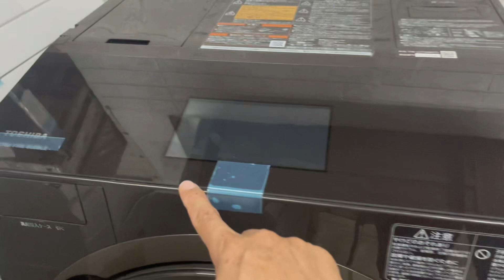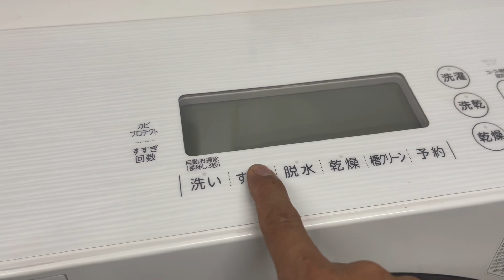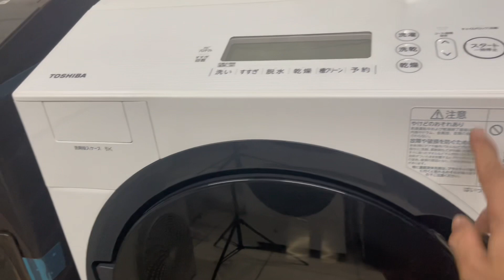Máy giặt kèm sấy 12kg toshiba cực víp siêu lướt. Hàng nhật nội địa full chức năng.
Máy giặt nội địa nhật hàng lướt mua đấu giá mới 96%. Bh -15 tháng miến phí ship vận chuyền 100km.